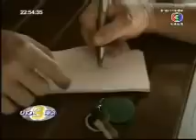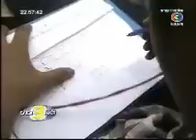news 3 miti 05 04 09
เจอหัวกะโหลกมนุษย์กลางอ่าวไทยนับ100หัว ที่ช่องแสมสาร อ.สัตหีบ จ. ชลบุรี